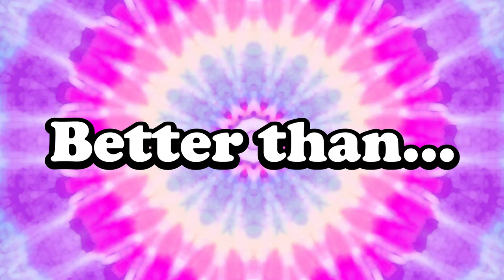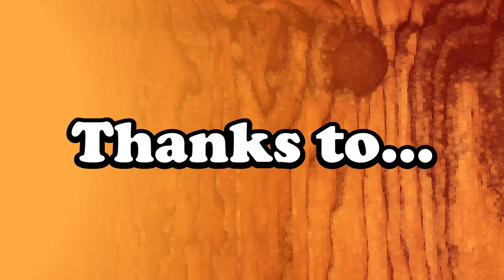Barbara the Barnyard Barber | Chuck E. Cheese Silly Songs for Kids | Afternoon Fun Break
Chuck E. sings about Barbara the Barnyard Barber. She loves to give her animals silly haircuts.

LYRICS:
Barbara the barnyard barber
Bar-bara the barnyard barber

The bull will get a bull-cut
The chickens get egg-stentions
There's pony-tails and pig tails
And they get lots of attention
Thanks to...

The bees are getting buzz cuts
The duck is getting feathered
The goat will get his goatee trimmed
Cuz nobody does it better
Better than...

All the cows are mad
Cuz they like their hair long
But Barbara gives them moo-hawks
Now they sing this happy song
Thanks to...

The porcupines are spiky
The girafros are stylin'
The bulldog gets a french braid
And now everyone is smilin'
Thanks to...